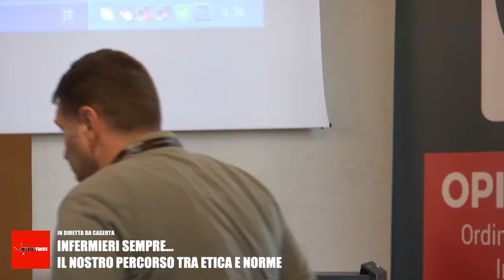CONVEGNO OPI CASERTA 9-6-18 - SALUTI ISTITUZIONALI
Una piattaforma web italiana aperta al mondo dell’informazione  infermieristica e non solo.

Il progetto NurseTimes muove le sue ambizioni editoriali con l’obiettivo di dare voce alla comunità professionale, stimolando la discussione sugli argomenti di interesse specifico  per  strutturare,  attraverso l’analisi delle diverse linee di pensiero, proposte concrete utili a  sostenere la crescita professionale infermieristica a tutti i livelli.